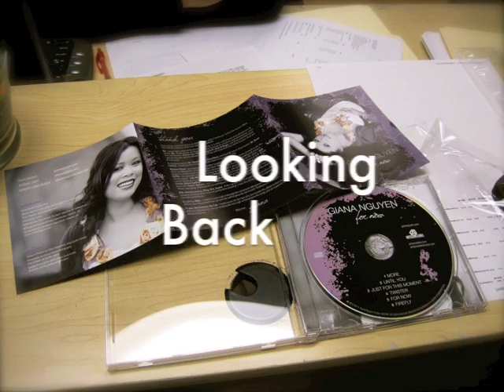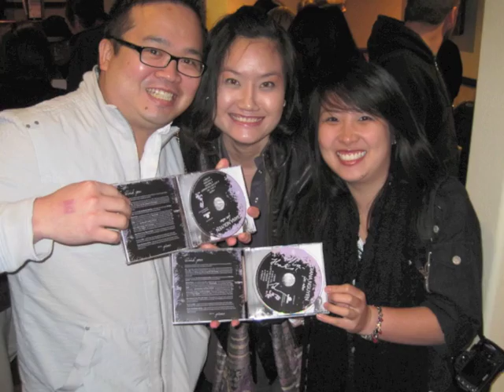Giana Nguyen - (vlog #5) - 1 Year Anniversary of "For Now" E.P.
Happy 1st Birthday/Anniversary to my E.P. "For Now"!

A vlog and look back on photos of the CD release concert in February 2011.

Cheers!
Giana

Giana Nguyen
Singer/Songwriter